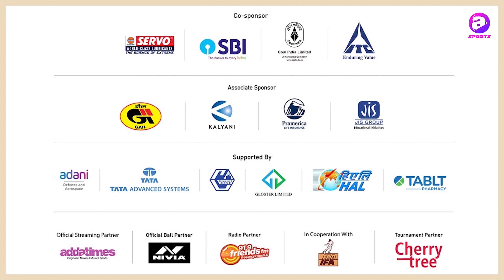Durand Cup 2021 - Highlights | Jamshedpur FC 1-0 Sudeva Delhi FC | Addatimes Football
Jamshedpur FC started their Durand Cup tour with a maiden goal win over Indian Super League outfit Sudeva Delhi FC. Lalruatmawia scored the goal in the 34th minute to lead his side to a winning start to the tournament. The second match of the Durand Cup was held at Mohun Bagan Ground. Enjoy the highlights and comment on which team you are supporting in the comments section.

Asia’s oldest football tournament, the Durand Cup, is back again with a tough fight between the sixteen teams. This is the 130th edition of the tournament. The sixteen teams are divided into four groups of four teams each. The top two teams from each group will qualify for the quarter-finals. The final is on October 3, 2021. So, fasten your seat belts and visit addatimes.com to watch the action live.

About:
Addatimes is an Indian on-demand video streaming platform dedicated to the Bengali and Hindi audience by creating Original Web Series, Short Films, Bengali Video songs, Short Love Story, Detective Movies, thriller and suspense dramas, comedy web series, sports coverage, and more. Currently, it has 57 movies, 29 web series, and 38 Short Films.